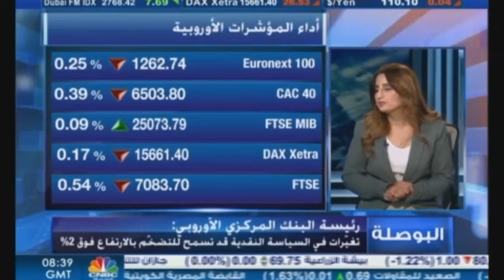التحليل اليومي للأسواق العالمية 12 يوليو2021